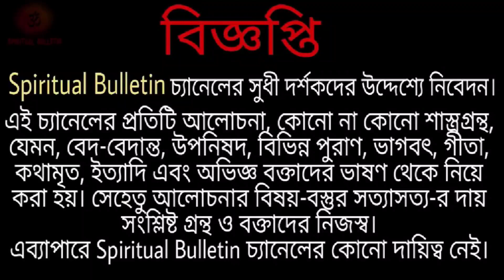স্বামী বিবেকানন্দের জীবনের অসাধারণ হাসির সত্য ঘটনা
Swami Vivekananda (Bengali: [ʃami bibekanɔndo] ( listen); 12 January 1863 – 4 July 1902), born Narendranath Datta (Bengali: [nɔrendronatʰ dɔto]), was an Indian Hindu monk. He was a chief disciple of the 19th-century Indian mystic Ramakrishna.

স্বামী বিবেকানন্দ ছিলেন একজন হিন্দু সন্ন্যাসী, দার্শনিক, লেখক, সংগীতজ্ঞ এবং ঊনিংশ শতাব্দীর ভারতীয় অতীন্দ্রি়য়বাদী রামকৃষ্ণ পরমহংসের প্রধান শিষ্য। তার পূর্বাশ্রমের নাম ছিল নরেন্দ্রনাথ দত্ত। তিনি মার্কিন যুক্তরাষ্ট্র ও ইউরোপে হিন্দুধর্ম তথা ভারতীয় বেদান্ত ও যোগ দর্শনের প্রচারে প্রধান ভূমিকা গ্রহণ করেছিলেন।অনেকে ঊনবিংশ শতাব্দীর শেষার্ধে বিভিন্ন ধর্মমতের মধ্যে পারস্পরিক সুসম্পর্ক স্থাপন এবং হিন্দুধর্মকে বিশ্বের অন্যতম প্রধান ধর্ম হিসেবে প্রচার করার কৃতিত্ব বিবেকানন্দকে দিয়ে থাকেন।ভারতে হিন্দু পুনর্জাগরণের তিনি ছিলেন অন্যতম পুরোধা ব্যক্তিত্ব।